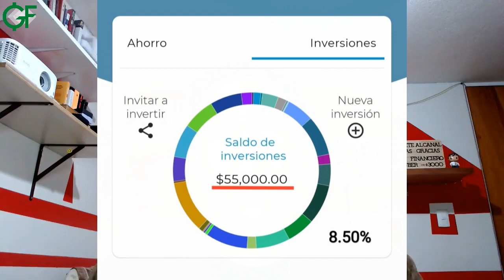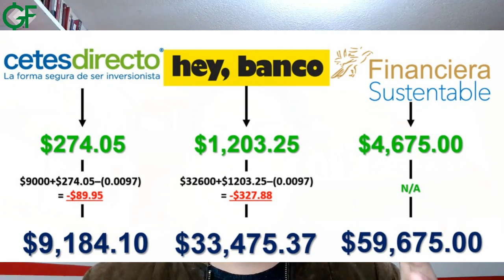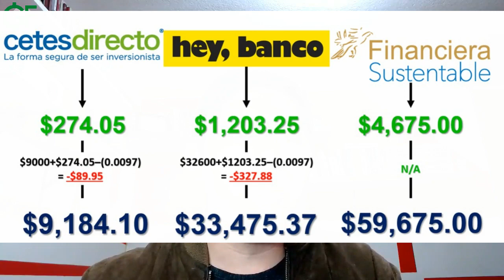¿Cuánto dinero generan mis inversiones de renta fija al mes?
Al hablar de la Libertad Financiera, no son pocas las personas que se imaginan percibiendo jugosos ingresos de sus inversiones en renta fija pero, ¿qué tan real es esto? Lo vamos a averiguar en este vídeo, donde te expongo los ingresos mensuales que estaré percibiendo hacia el resto del 2021 (9 meses) por un portafolios en renta fija de $96,600 pesos
¡¡Agárrate bien!!

00:00​​​ Introducción
01:52​ Cetes Directo
04:30​ Hey Banco​​
07:05​​​ Financiera Sustentable
09:20 Sumatoria de Intereses
10:13​ Impuestos en Renta Fija
12:50 Cálculo del Interés Anual General
14:08 ¿Qué sigue en mi Estrategia de Inversión?
16:15 Conclusiones
💡 Nuestro libro Finanzas en Crisis ($100.00)
Adquiere el Libro "La Ganancia es Primero"

⚫ Equipo Utilizado para la Realización de este vídeo:
🎤 El Micrófono que utilizamos
📽 La Cámara que utilizamos